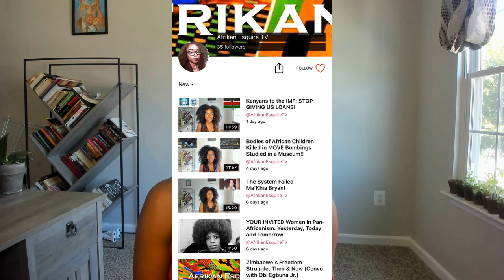Israeli Businessman Steals $4 BILLION From Congo Without Consequence